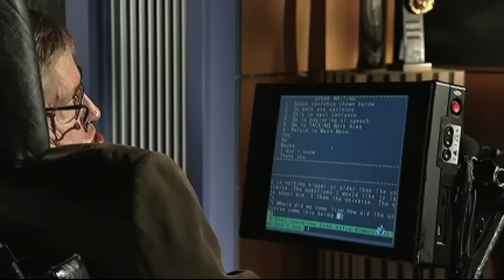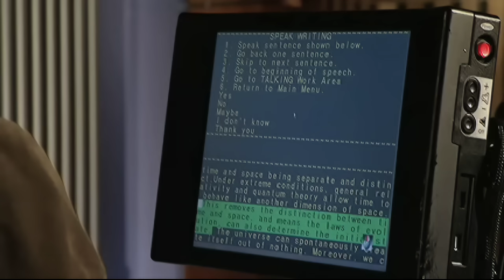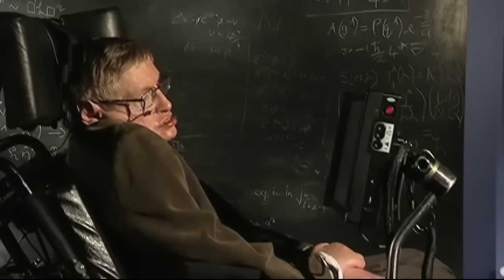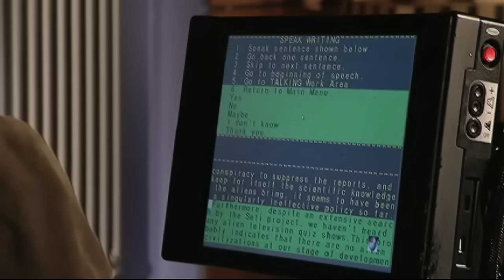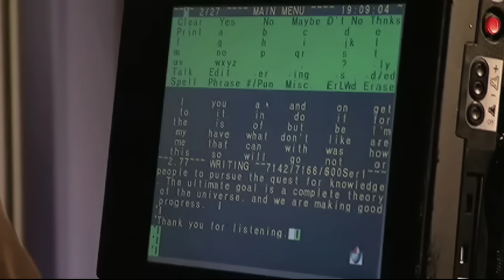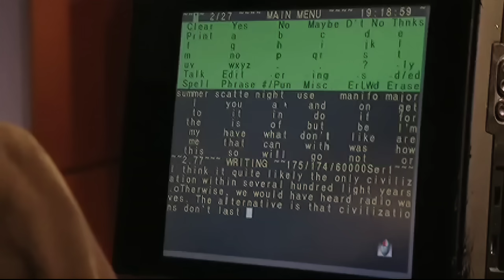Questioning the universe | Stephen Hawking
Professor Stephen Hawking asks some big questions about our universe -- How did the universe begin? How did life begin? Are we alone? -- and discusses how we might go about answering them.

TEDTalks is a daily video podcast of the best talks and performances from the TED Conference, where the world's leading thinkers and doers give the talk of their lives in 18 minutes. TED stands for Technology, Entertainment, Design, and TEDTalks cover these topics as well as science, business, development and the arts. Closed captions and translated subtitles in a variety of languages are now available on TED.com,